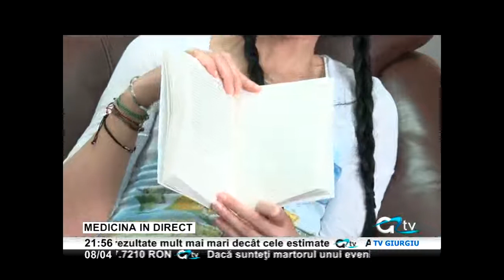08 APRILIE MEDICINA IN DIRECT